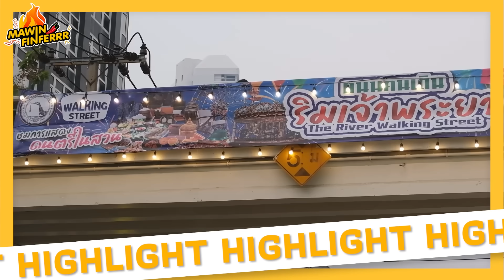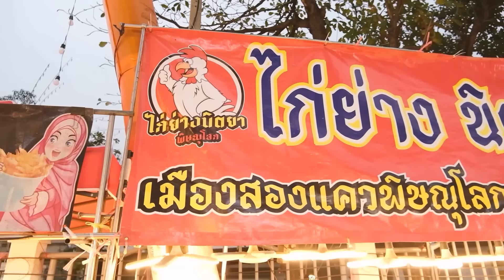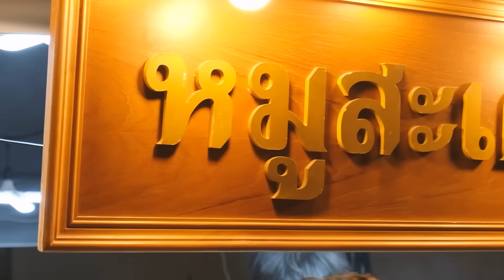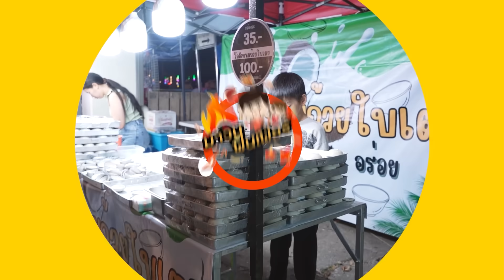ชาวฝั่งธนถูกใจสิ่งนี้! งานถนนคนเดินริมแม่น้ำเจ้าพระยา ไม่อยากพลาดต้องรีบมาตำ | อปป้าพาฟิน SS3 EP.16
ช่วงนี้อากาศเย็นๆต้องมางานนี้เลย งานถนนคนเดินริมแม่น้ำเจ้าพระยาจัดตรงแถวสะพานพระปิ่นเกล้า ซึ่งเค้าจัดเป็นปีแรก มีของกินเยอะมากกกกกกตลอดทาง ทั้งของคาวของหวานถูกใจสุดๆ ใครอยากจะมาต้องรีบกันนะครับเพราะมีถึงแค่ 31 มกราคมนี้เท่านั้น

ติดตามอปป้าผู้สรรหาอาหารเด็ดมาจุดประกายความหิวยามค่ำคืนได้ที่